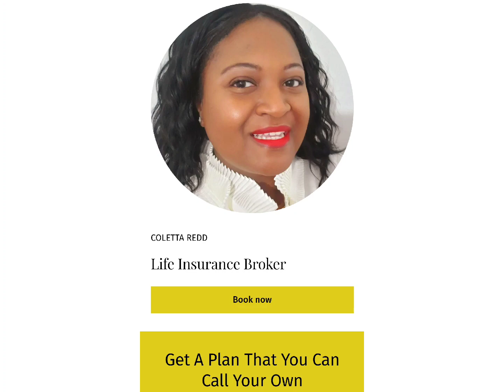Tune in to episodes of Coffee with Coletta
-Most of my clients received an instant approval decision right over the phone. I work diligently to help you find an affordable life insurance plan, that you can call your own. I can help most clients who were previously declined due to health reasons.

-No medical exam
-Applications completed over the phone
-Plans that fit your needs & budget
-Whole Life
-Term Life

Get A Life Insurance Plan That You Can Call Your Own!

You agree to receive follow-up communication via a call, voicemail, email, and/or text message. You will be contacted by an independent life insurance broker.